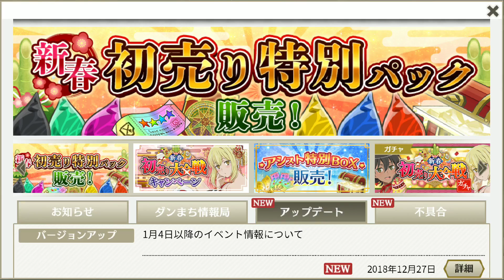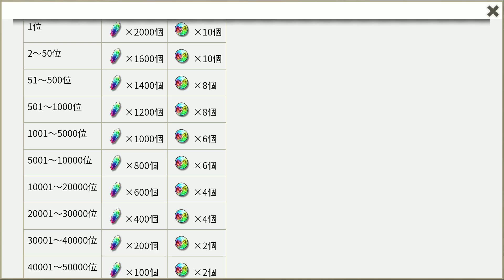Dark遊戲︱提醒！記得打1月的榮光挑戰跟戰爭遊戲！ダンメモ 地城邂逅~記憶憧憬【在地下城尋求邂逅是否搞錯了什麼記憶憧憬 EP98